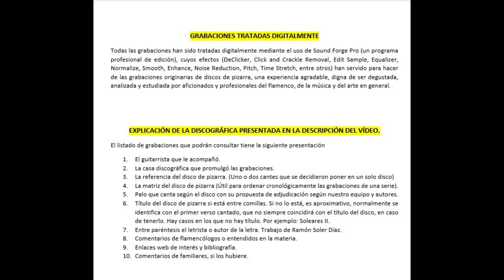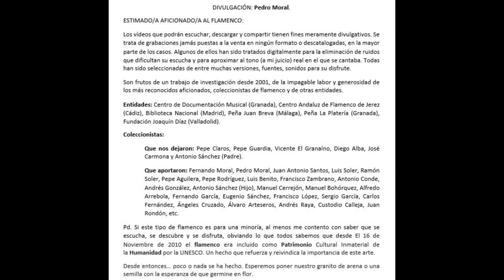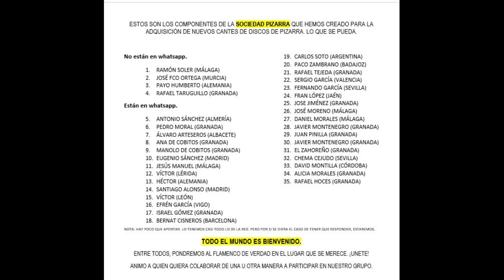(6 de 6) 100% NIÑO DE VALDEPEÑAS CON ANTONIO MOLINA 6 CANTES 1933. Discografía completa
NIÑO DE VALDEPEÑAS
Antonio Moreno

Decían de él que para no ser gitano, cantaba por soleá más gitano que nadie. En mi humilde opinión, nadie canta gitano ni payo, sino se canta flamenco y su voz y formas de hacer el cante eran muy flamencas. Por fandangos bebía de la escuela del Carbonerillo pero apreciamos matices y formas canoras de ejecutar el cante con clara influencia del Niño de Marchena, muy especialmente en las terminaciones. Era un cantaor corto, sin efectismos, ni buscaba el aplauso fácil pero cantaba de tal forma que ponía el cante en su lugar, ni más ni menos. Por soleá es maravilloso y sus letras son inéditas en gran parte de ellas.

VALDEPEÑAS ( NIÑO DE)

CON LA GUITARRA DE ANTONIO MOLINA
ODEÓN
183.760             Fandangos
183.760             Cantes por soleá
183.761             Fandangos
183.761             Tarantas
183.7                  Soleares NO SABEMOS LA REFERENCIA
183.7                  Fandangos NO SABEMOS LA REFERENCIA

VALDEPEÑAS, Niño de. Nombre artístico de Antonio Moreno. La Solana (Ciudad Real), 1903‑Madrid, 1963. Cantaor. También conocido como Niño de Valdepeñas. Según José Blas Vega: «Fue un excelente intérprete de todo el cante bueno, destacando de forma personal en los cantes por soleá. Su cante y su voz emocionaban a los mismos gitanos, que en admiración hacia este payo decían que cantaba mu gitano. Su vida artística se desarrolló principalmente en reuniones y fiestas privadas». Gozaba de la amistad de don Antonio Chacón, quien lo avisaba para actuar con él en las reuniones de cabales. De sus actuaciones en público, existen algunas referencias, habiendo cantado en el Monumental Cinema y Teatro Pavón madrileños, en 1926, en éste último participando en el concurso Copa Pavón, y en 1928, en el Teatro de La Latina de Madrid, con el espectáculo La petenera. Realizó grabaciones discográficas.

004 EL NIÑO DE VALDEPEÑAS CON LA GUITARRA DE ANTONIO MOLINA

00:00 Soleares "Es una mujer una mare" (Soleá de Merced 'La Serneta')
02:46 Fandangos "Si porque te crees bonita"
05:29 Taranta "Vencen la furia del mar"
08:15 Fandangos "Con rosas de mil colores"
11:20 Soleares "¿Te acuerdas de la verea?" (Soleá de Cádiz)
14:11 Fandangos "Te di mi pan a comer"